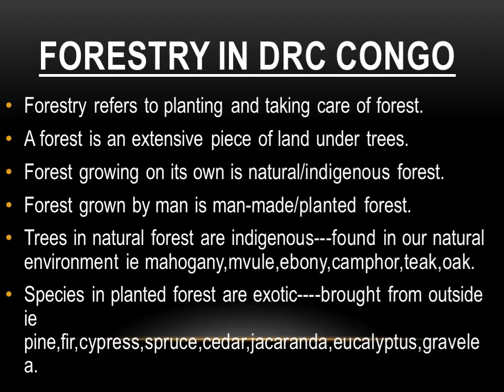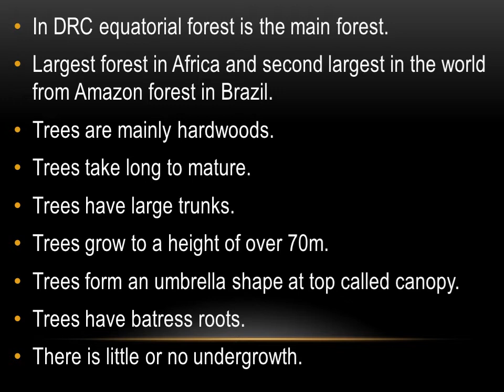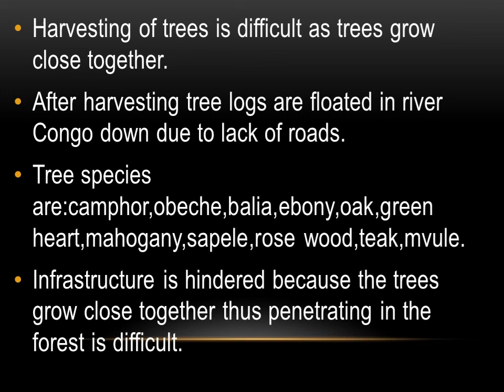FORESTRY social studies class 7